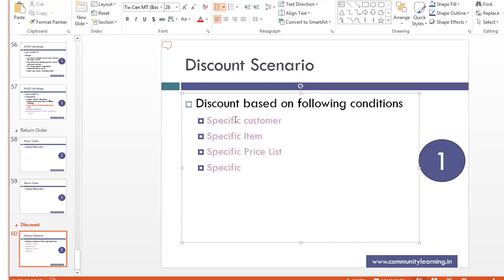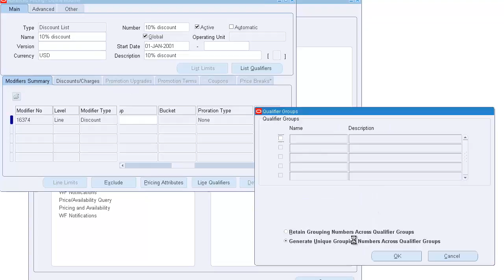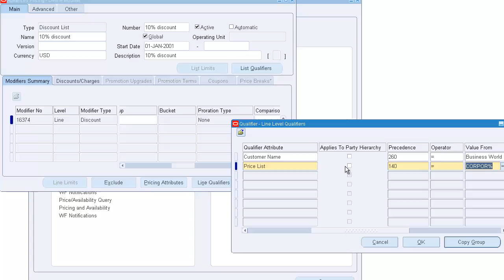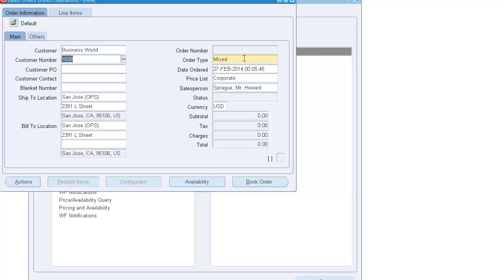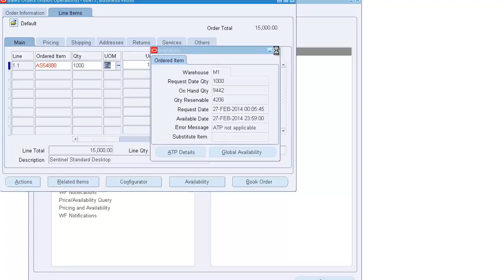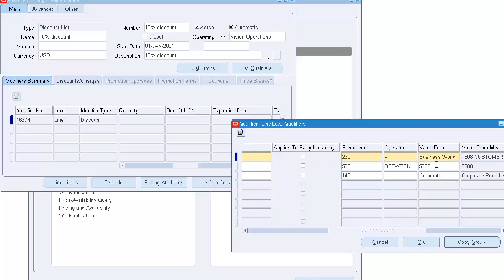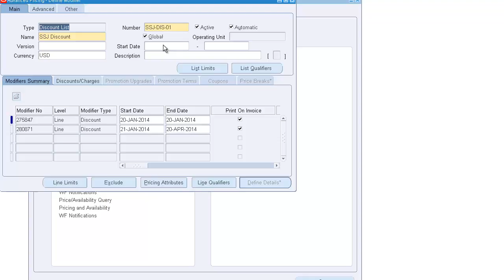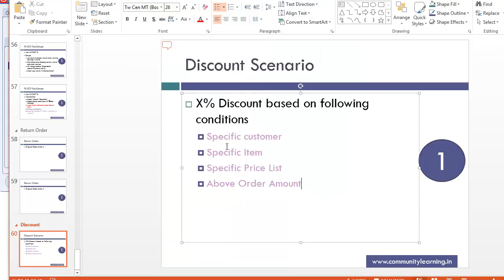Discount with modifier in Oracle Advance Pricing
Welcome to Oracle EBS Supply Chain Management Training Channel
This channel is dedicated to Oracle EBS R12 Supply Chain Management Training through real life case study. There are over 100 cases of supply chain is discussed and demonstrated through EBS setups and transactions. This is one channel that a beginer and intermediate level person can always like to have as a ready recknor.

You get access to following modules of Oracle EBS Supply Chain family.

Learn To:
Describe and process inbound logistics tasks. Describe warehousing features. Describe and process outbound logistics tasks. Set up and define rules using the rules engine framework.
Set up Oracle Order Management
Manage exceptions and holds
Use key Sales order flows (Quote to Order, Blanket agreement to Order and other 10 such flows)
Set up Shipping Execution and basic Pricing functionality
Setup configure to order (BOM,Routing, WIP etc.) end to end flow (Model BOM,Option class and options, Option specific routing)
Setup basic pricing and integrate with order management.
Setting up Shipping
Setting up Advance Pricing
Setting up Purchasing application and many more...(There are 700 plus videos are available in this channel

Benefits to You
This will allow you to explore all the ares of supply chain management (list of modules listed above). There are playlist so that you can see the grouping of sessions. Excuse me if some of the videos are not captured but you will always find similar videos. This channel has over 700 videos to cover the breadth of the subjects. Most of the sessions are recorded during the live training session.

Required Pre-requisite
Basic knowledge of Supply chain management concepts and inventory management

End User of Oracle EBS Supply Chain Management
Implementer of Oracle EBS Supply Chain Management
Support Staff of Oracle EBS Supply Chain Management
Anyone who is enthusiasts to explore career in Oracle WMS

Apology as some of the video will require you to increase the computer volume as the sound is little low